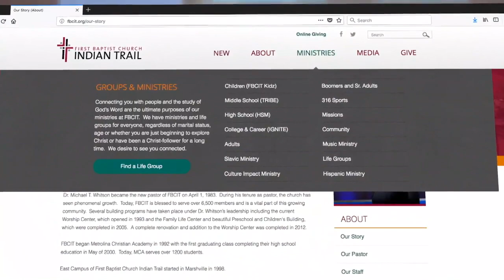Simeon: An Example of Waiting on God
Luke 2:25-35